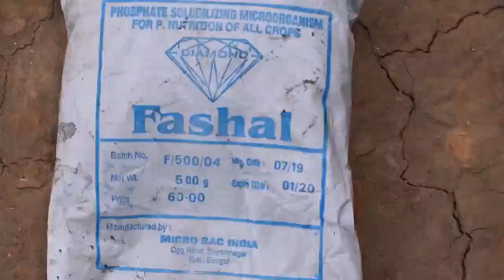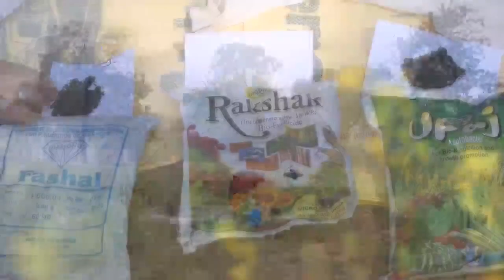सरसों - बीज चयन एवं उपचार (Mustard- Seed Selection & Treatment)